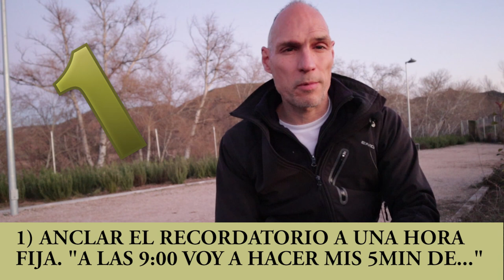🧲TRES RECORDATORIOS para mejorar tus HÁBITOS DE SALUD. 📌Coaching Bienestar. Ejercicio y Alimentación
La ciencia de los hábitos te da las claves para crear recordatorios eficaces.